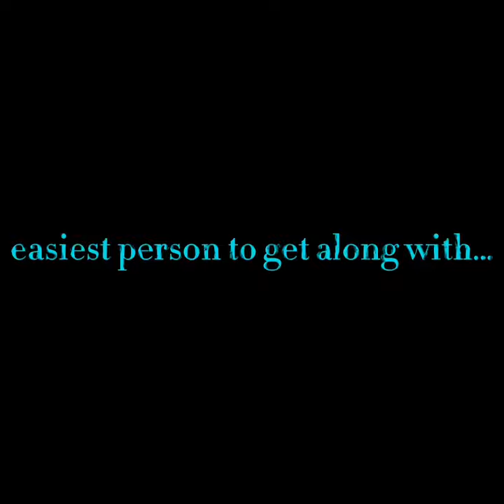He’s made some friends 🥰 // Wukong Edit // Lego Monkie Kid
The show is Lego Monkie Kid